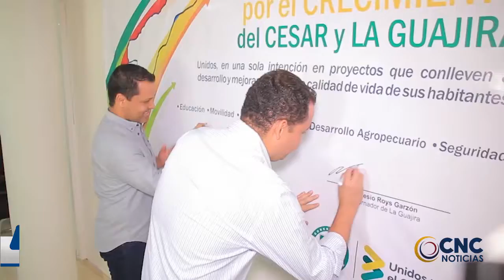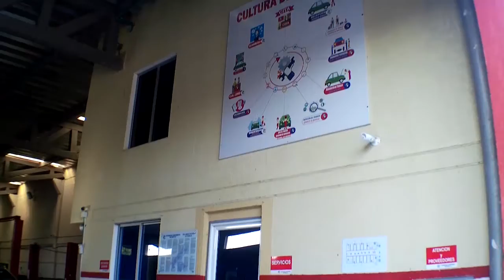GOBERNADORES DE LA GUAJIRA Y CESAR FIRMAN ACUERDOS PARA PROYECTOS EN COMÚN